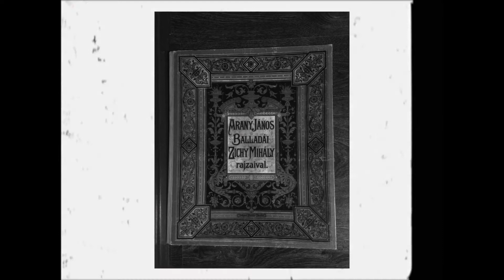Zichy Szín-Műhely - Arany János balladái Zichy Mihály rajzaival